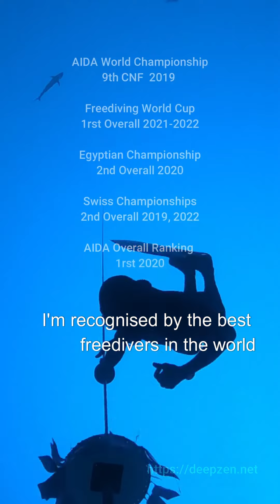Freediving "2024 Depth Odyssey" - Swiss Athlete Kosho Loïc Vuillemin - Quest for Sponsors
Swiss freediver Kosho Loïc Vuillemin, zen monk and actual holder of 19 national records for Switzerland in deep apnea, is in quest for sponsors and help. He is the first and only Swiss to have reach the emblematic depth of 100m in competition without mechanical assistance.

The competition season will start in May with the Freediving World Cup in Egypt and, with your help, continue with AIDA and CMAS World Championships announced in Europe.

It is only with the help of sponsors, patrons and benefactors; it is with your support that this will be possible.

Join these news challenges and let's create together a vision of an image that marks, fascinates and inspires.

A more personal note...

I'm going for one more round and wish to compete in World Championships. It's a massive budget, it's a tough project and can't assume the financial part without help. This is why i edited that video: to attract your interest and the interest of putative sponsors, patrons and benefactors who would help me to join the necessary funds for the 2024 competition circuit. Sure, i hope i get more lucky than just "putative interest". Have a nice watch, it's just 1min32.

Please be good friends and supportive visitors: like this video wherever you see it, leave a comment, share it with your best personal touch, show it to your people but also to that bilionnaire friend of yours... that'll help me and him/her also certainly a lot. It's short enough to get just the essentials and my contact, nothing much more complicated than a few seconds, clicks and a good wish. Thank you very much.

There are amazing things that can be done along and aside this project that would illuminate and deepen the vision of that image you have. If you're this one, ask your General to call me...